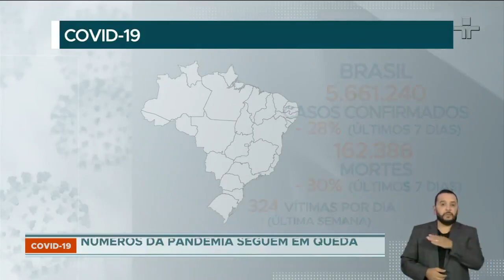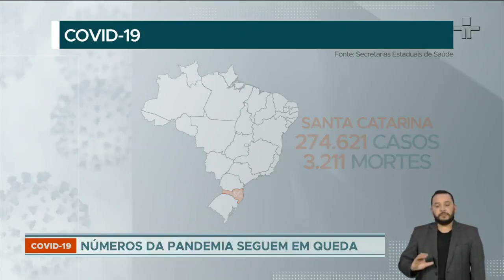Covid-19: Com queda no número de casos, Brasil enfrenta problema de atualização de dados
O Brasil tem mais de  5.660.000 casos do novo coronavírus, queda de 28% na média da última semana. São 162.386 vítimas, média em queda ainda maior, de 30% nos últimos dias.